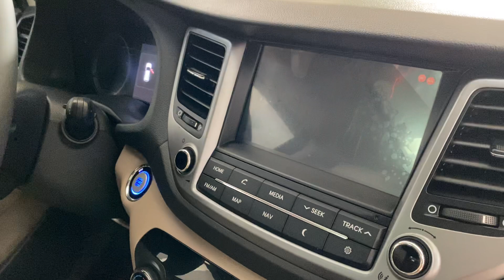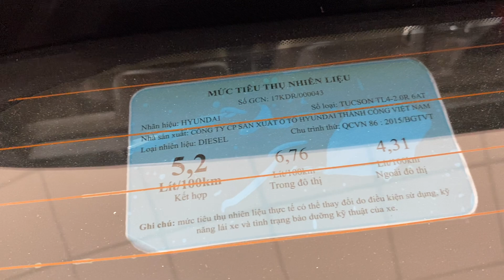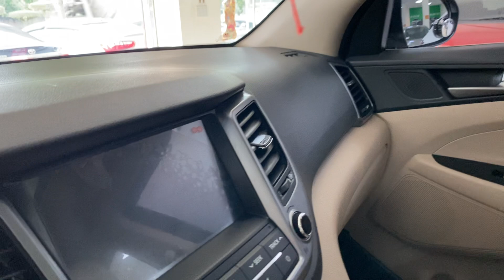🔴 Đẹp nhức nhối. Tuson 2018 Full Dầu đặc biệt chất lượng bảo hành Giá 860tr. LH 0978.607.555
SANG TRỌNG VÀ LỊCH LÃM
Huyndai Tuson CRID máy dầu đặc biệt,  sx2018 bản 2.0 đẹp suất sắc chạy hơn 3V , 1 chủ từ đầu dòng SUv 5 chỗ ngồi, Option hiện đại: đề nổ thông minh, cửa sổ trời toàn cảnh, Phanh điện tử, màn hình camera, hệ thông đổ đèo, chống trơn trượt..cốp điện
👉 Xe cam kết không tai nạn, không ngập nước( có văn bản cam kết)
👉 Giá 860tr( hỗ trợ rút hs và vay vốn ngân hàng )
👉 Xem xe tại Salon Familycar Hải Dương số 100.5 Đường Trường Chinh - P. Tứ Minh- Hải Dương